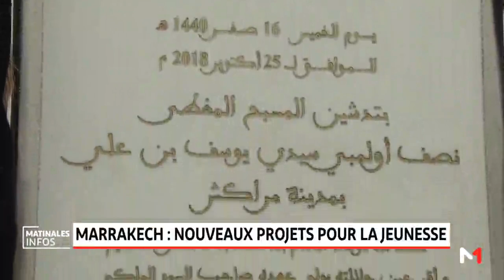Marrakech: nouveaux projets pour la jeunesse